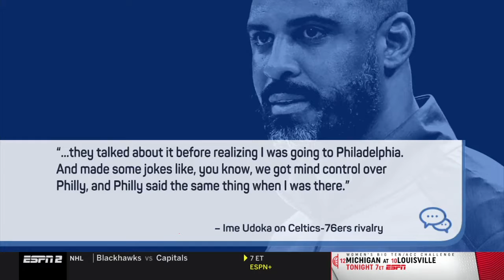Jalen Rose Goes Crazy LeBron has cryptic tweet in apparent response to positive COVID test